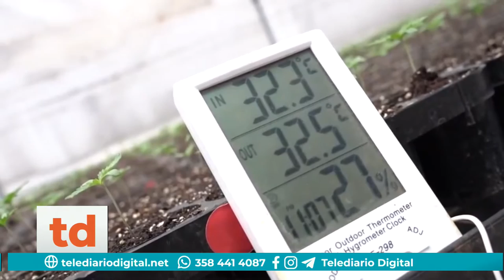JUJUY INICIÓ LA COSECHA DE CANNABIS MEDICINAL “MÁS GRANDE DE LATINOAMÉRICA”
HERNAN DE ARRIBA, Área cultivo de Cannava